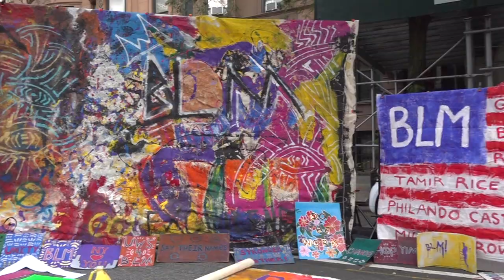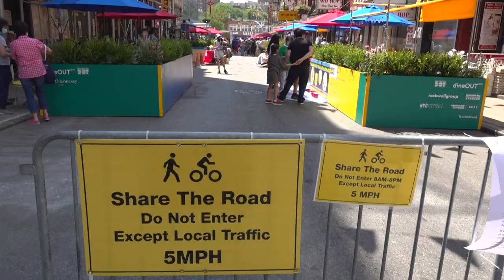Happy Earth Day NYC 2021: We Have Changed NYC Streets Forever, We Can Never Go Back!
Happy EarthDay EarthDay2021! I'm feeling optimistic for the 1st time in 10 years.

We drastically changed our streets and way of getting around NYC during Covid: including record bikenyc, open streets, outdoor dining & more!

This film features only footage shot since April 2020. Earth Day 2020 to 2021 has forever altered NYC streetscape and we can never go back.